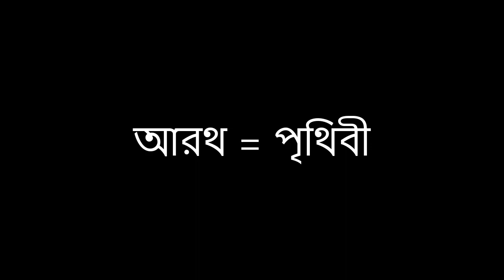সৌদি ভাষা শিখুন বিখ্যাত সকল শব্দার্থ | Arabic to Bangla vocabulary | Sayed Nuruzzaman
সৌদি ভাষা শিখুন বিখ্যাত সকল শব্দার্থ | Arabic to Bangla vocabulary | Sayed Nuruzzaman. In this video about Arabic to Bangla.

Thanks